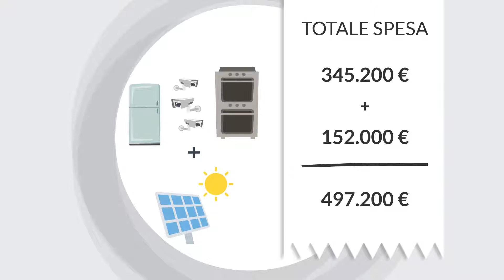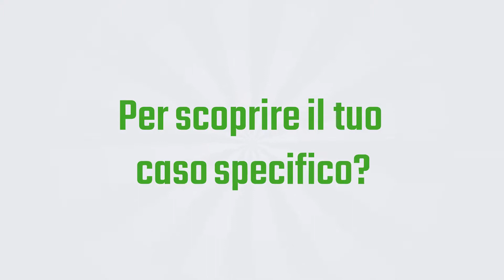Credito Imposta Mezzogiorno: Esempio Panificio Sassari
Credito d'Imposta per il Mezzogiorno, come è possibile utilizzarlo per la propria attività?
Ecco l'esempio di un Panificio di Sassari